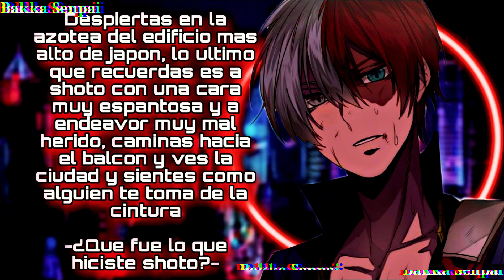Todoroki Villain Y Tu - Te Haré Mia / ASMR ROLLPLAY